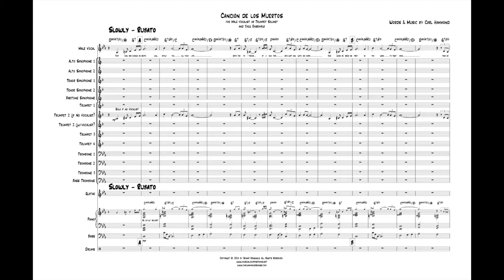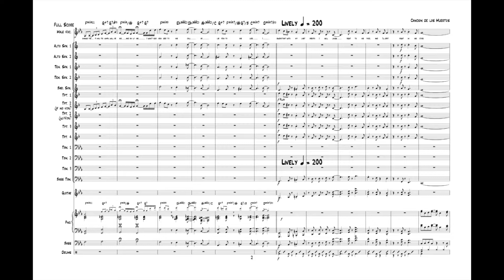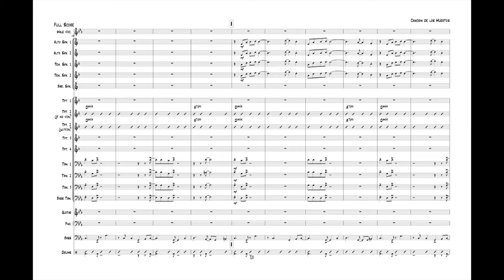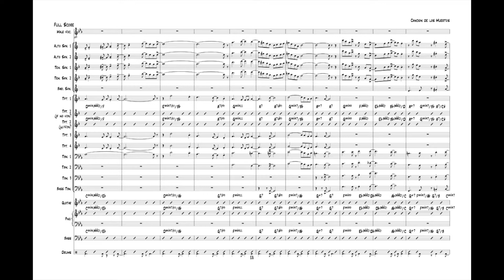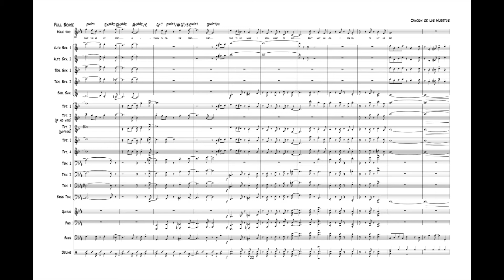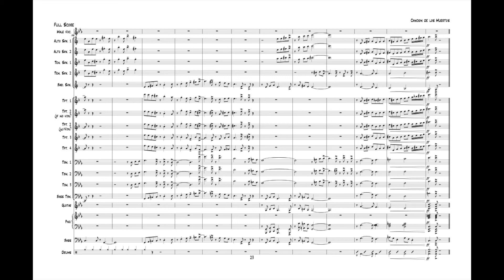Canción de los Muertos Vocal Version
Words ands Music by Carl Hammond
Big Guns de Santiago
Vocal: Carl Hammond Trumpet: Alejandro Pino

Personnel:
Composer and Conductor:
Carl Hammond
Cantantes:
Rodrigo Gonzalez
Maria José Pando
Natalia Ramirez
Karen Rodenas
Saxophones:

Pablo Jara: Alto Sax, Flute
Fabian Morales: Alto Sax
Matias Aravena: Tenor Sax
Diego Toro: Tenor Sax
Diego Muñoz: Baritone Sax
Trumpets:
Boris Bendikov
Hernán Cataldo
Cristián Cerpa
Kelly Claude
Diego Oyarzun
Alejandro Pino

Trombones:
Francisco Chaparro
Gonzalo Martinez
Alejandro Mendoza Allaria
Alfredo Tauber
Bass Trombone:
Jaime Carrasco
Guitar:
David Machuca César Vea
Piano:
Benjamin Rámila
Bass:
Antonio Canales
Cristián Orellana
Drums:
Álvaro Segovia

Canción de los Muertos
Words & Music by Carl Hammond

That coward known as death
will stalk you all your life.
With the patience of a hunter
he's waiting with his knife.
And when he sees his prey
is too weak to fight back,
then he knows the final triumph will be his
and only his.
I won't surrender to his call
or listen to his lies.
I swear that with my last breath
I will laugh right to his face,
and I'll spit right in his eyes.

Death has stacked the deck,
and deals a losing hand,
and when we reach the end,
appearing as a foe, not a friend.
Grant me that request,
whatever time or place
that we meet face to face,
let me fight you at my best,
although I'll fail the test,
just come to me while I still want to live.
Don't wait until I beg you
to let me die!

Recorded at Estudio del Sur in Maria Pinto, Chile 2015
All Big Band charts are available for sale on our website;